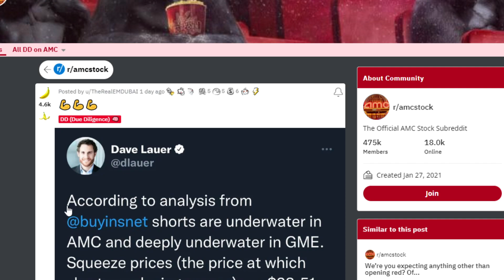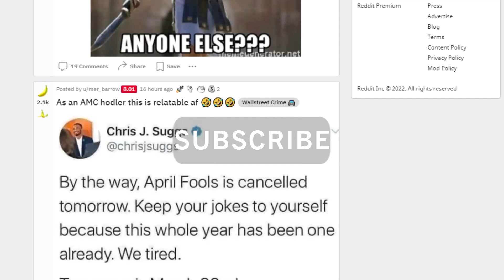AMC STOCK: HOLDERS MUST BE PREPARED FOR THIS NEXT!